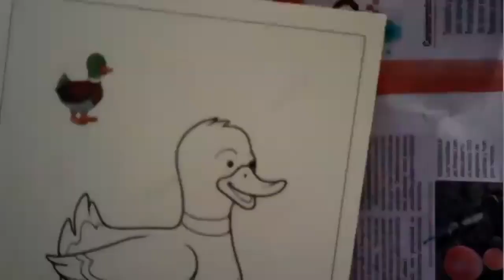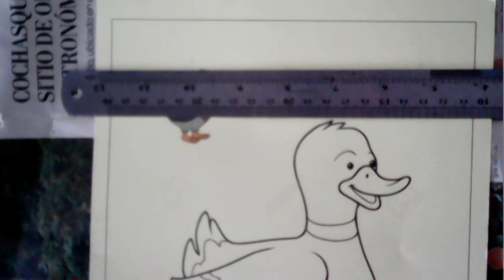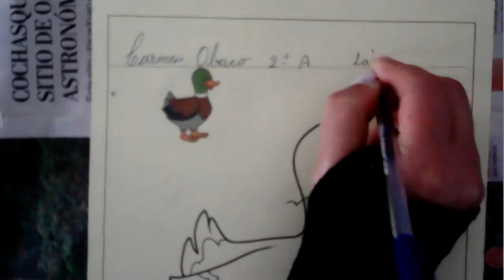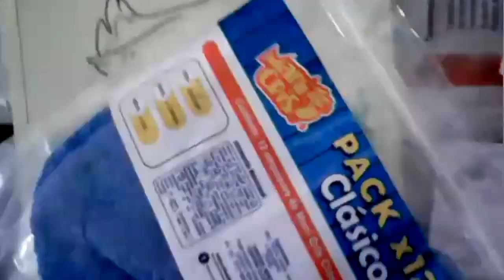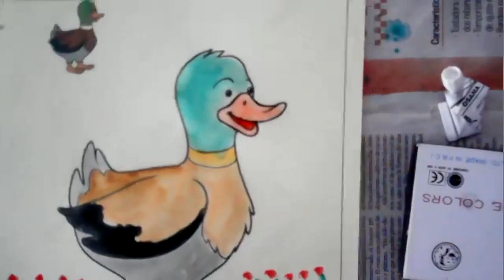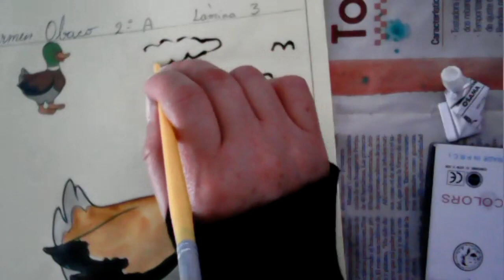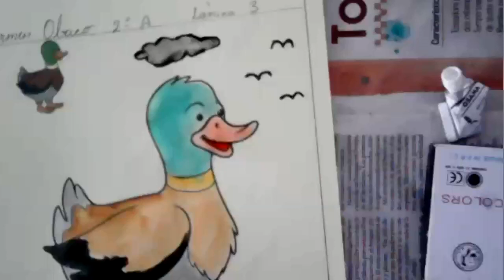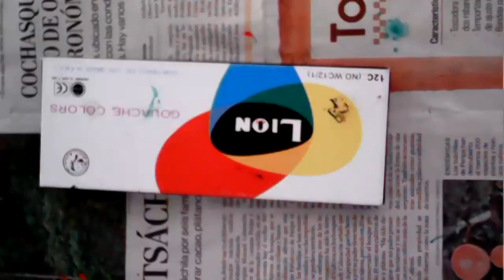2EGB A ECA CARMEN 14FEB2022